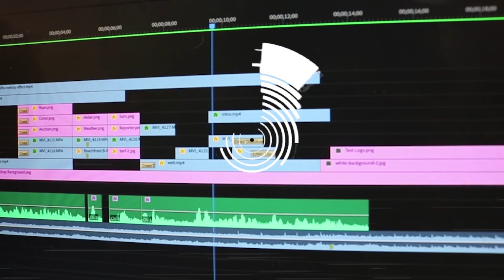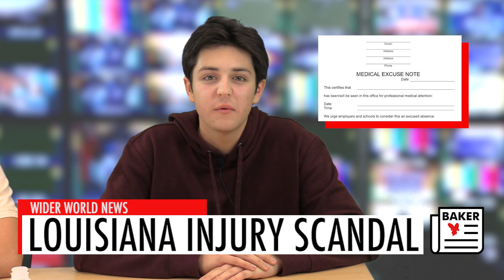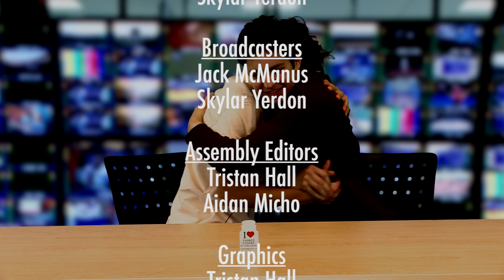Baker News: November 8, 2019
This is the twenty-third edition of Baker News, aired on November 8, 2019 featuring Jack and Skylar, with an interview by Justin.

Baker News is a collaborative effort between WBXLTV and Baker Genius Bar. We provide video announcements on Friday mornings to distribute announcements, stories, and exclusive interviews with staff and students.